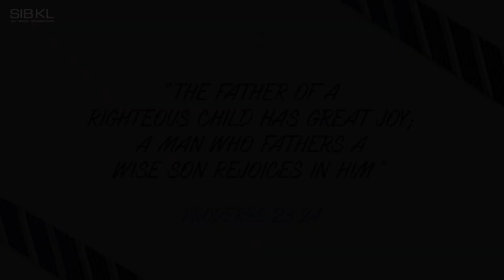A Father's Day Video from our Dads | Advice From Your Old Man | SIBKL Church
If they could turn back time, what would our old man say to their younger self? Let's learn a thing or two by getting some life lessons from our old (oops, wise! 🤭 ) man. Blessed Father's Day to all! We love you, dad!